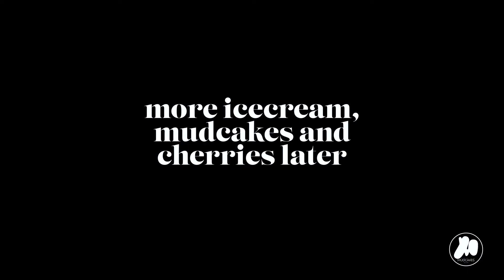Mim's Mudcakery | Episode One - The Muddy Sundae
Hello everyone and welcome to Mim's Mudcakery.

This is episode is all about the delicious Muddy Sundae, so you will need a tall glass, long spoon, and a good movie to enjoy this with when you are done. The first things we'll be making are the Florentines to go in the Sundae, which in all honesty, are what we are doing for most of the video.

along with all our lovely products. Have a look.

So get your apron on, get into the kitchen and let's get caking.